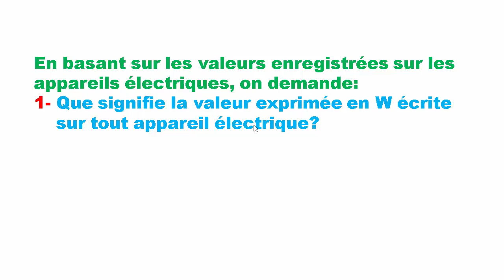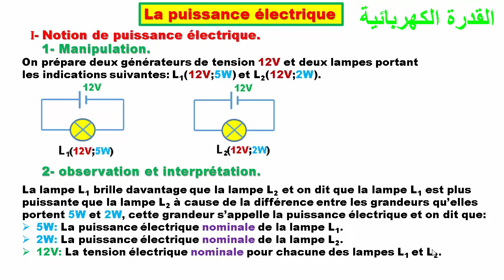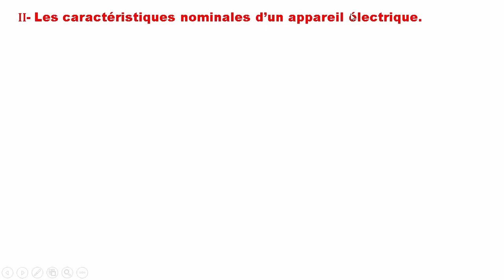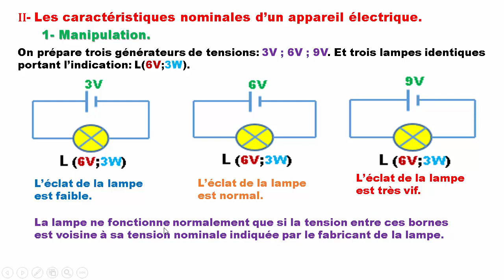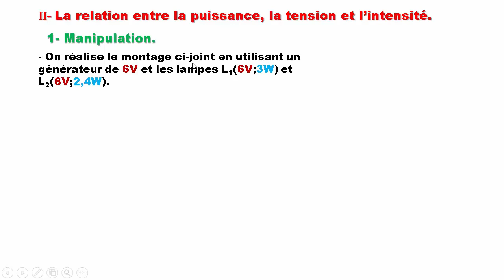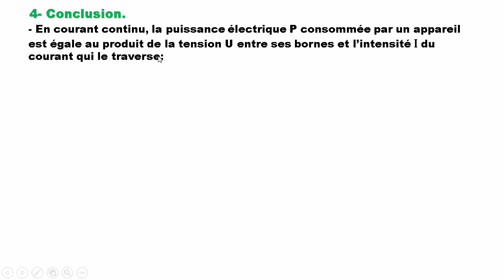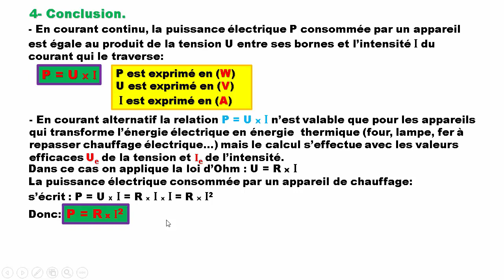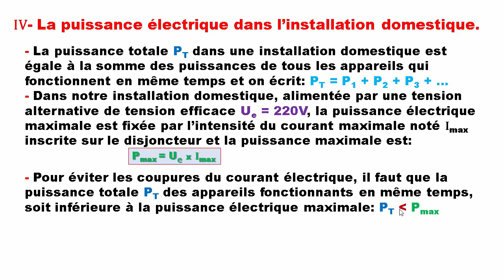La puissance électrique 3eme année collège